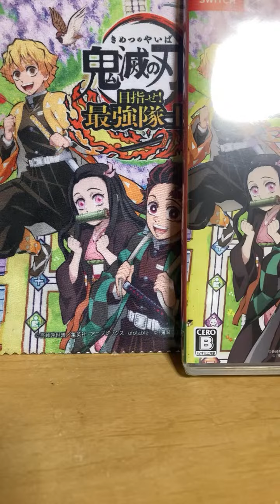ゆうり がライブ配信中！鬼滅の刃 のハイライト 11:55 - 16:54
タイトル　ライブ配信　鬼滅の刃ライブ配信